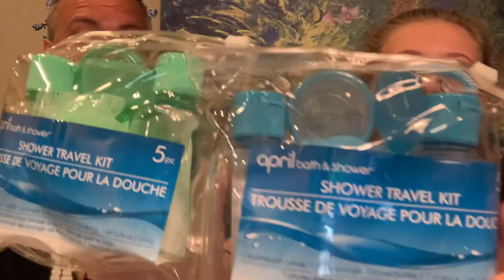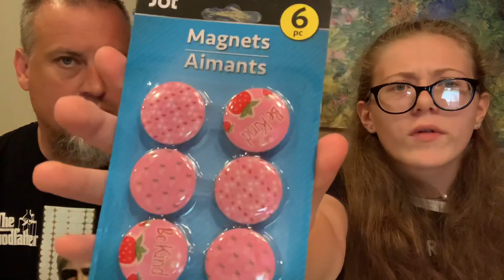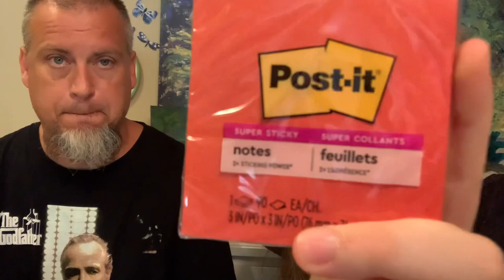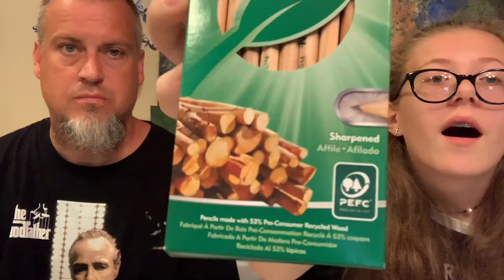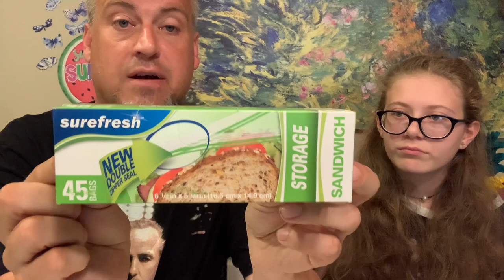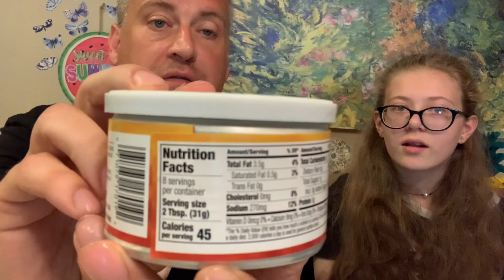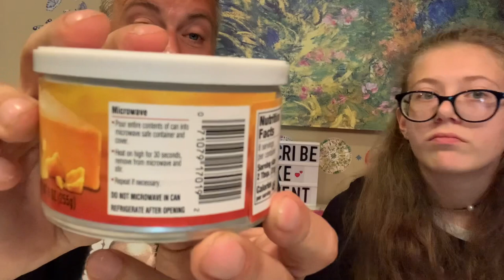DOLLAR TREE HAUL || FUN FATHER DAUGHTER FRIDAY HAUL!!